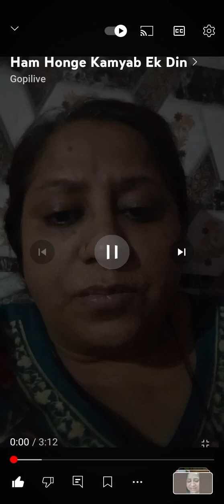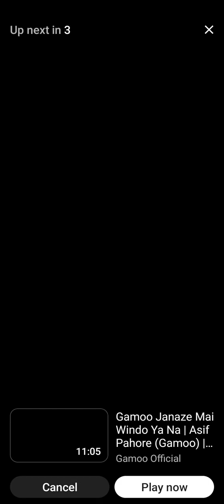Mujhko Bhi To Lift Kara De thoda sa To Lift Kara De Aisi vesu bol diya hai